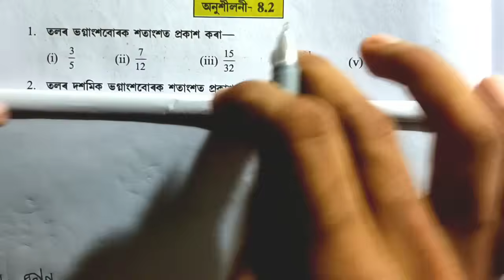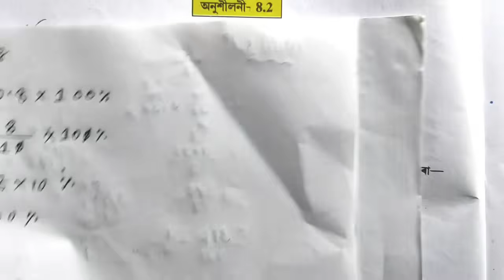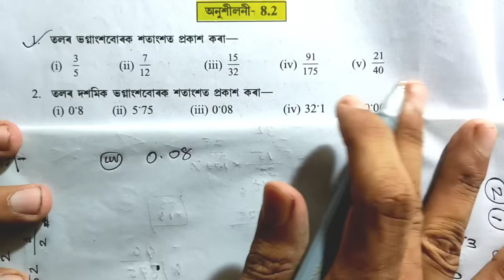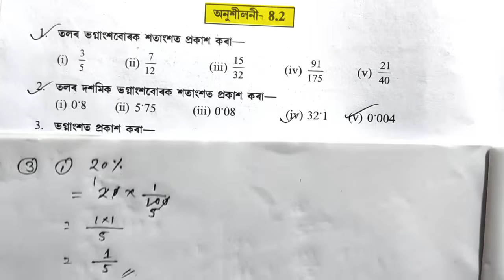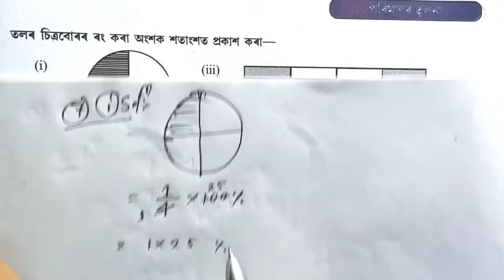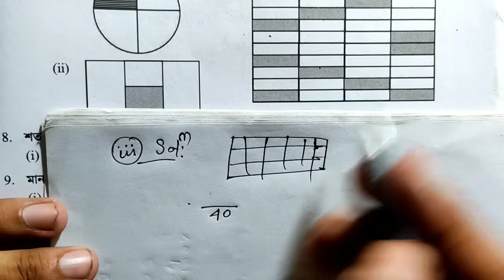Class 7 Maths Ex : 8.2 Q.no.1,2,3,4,5,6,7,8,9,10,11,12,13,14 Solution Assam Chapter 8 Anusiloni 8.1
Class 7 Maths Ex : 8.2 Q.no. 1,2,3,4,5,6,7,8,9,10,11,12,13,14 Solution Chapter 8 Math Assam Class 7